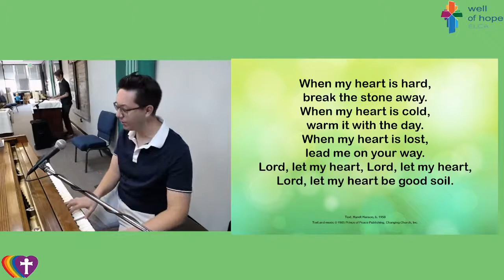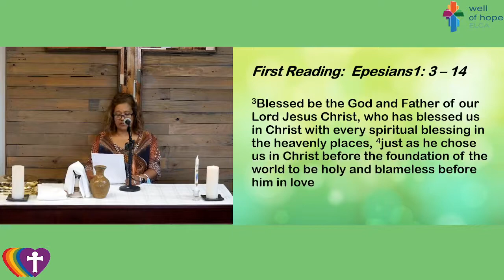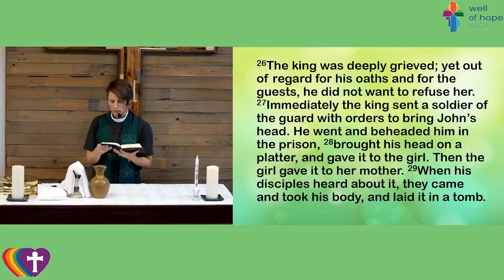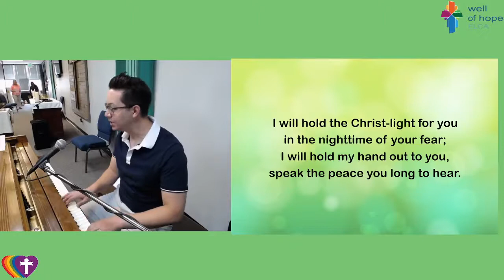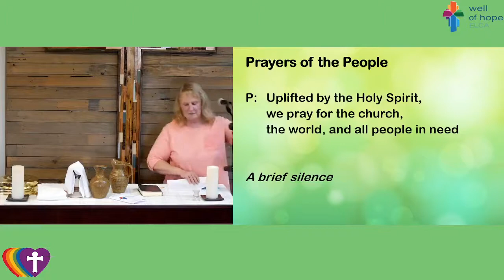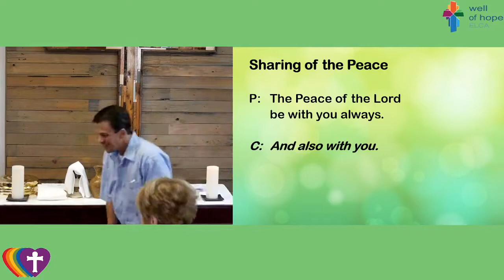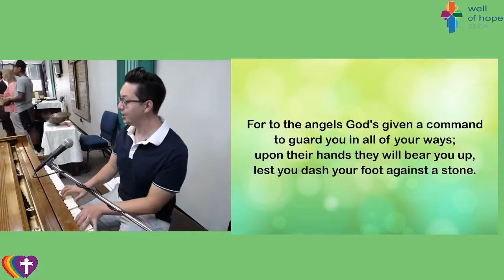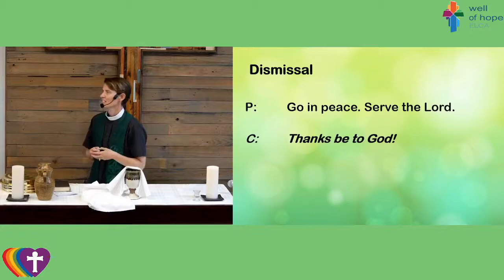Well of Hope, ELCA - July 11, 2021 Live Service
Welcome to the Sunday morning service from Well of Hope, ELCA in Castle Rock, Colorado.  We're glad you're here.

Worship each Sunday, 10 AM, at 1057 Park St., Castle Rock, CO and

About Well of Hope Lutheran Church
Well of Hope is an ELCA Lutheran congregation that invites and welcomes people of all backgrounds, life circumstances, sexualities, and gender identities. The Evangelical Lutheran Church in America (ELCA) is a community of faith that shares a passion for making positive changes in the world. Our faith is built around a strong belief in God as made known to us in Jesus Christ. Through worship, service, and education, we practice our faith, grow our relationship with God and each other, and experience God's grace in our lives.

We believe that the gifts of God's love and grace are free. Our table is open to all people regardless of age, faith background, or life circumstance. You don't have to be a member of the congregation. You don't even have to be a Lutheran. Whether you have doubts or have identified as a Christian for years, you are welcome at the table. Come as you are!